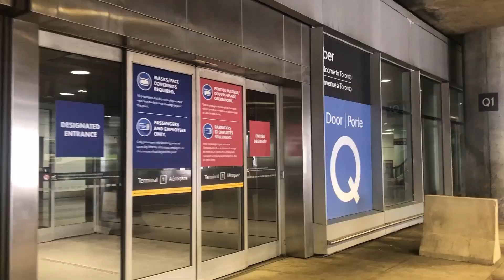(47) Flight to State College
After being separated for over a year and a half, Lisa and Qi finally made the trip from Toronto to State College, Pennsylvania, USA to reunite with family! You can see our flight journey during covid in this video.